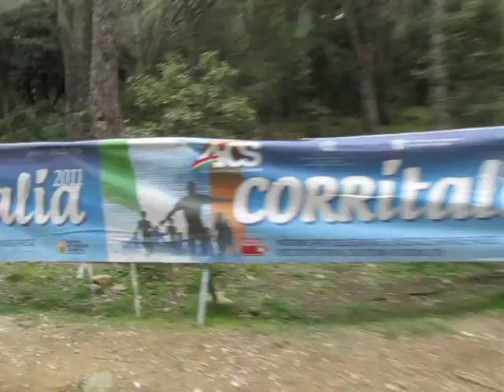2012 01 29 Cross Nuraghe Ugolio Nuoro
Un giro lungo il percorso del cross durante la gara